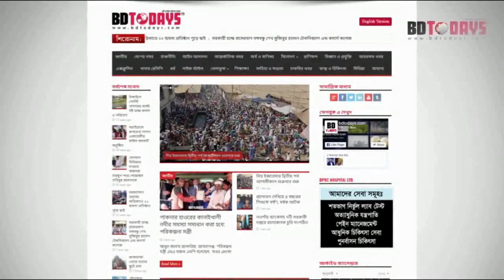২ মাদক সেবীর ৬ মাস করে কারাদণ্ড || ভ্রাম্যমাণ আদালত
ঝিনাইদহে ২ মাদক সেবীর ৬ মাস করে কারাদন্ড দিয়েছে ভ্রাম্যমাণ আদালত। শনিবার রাতে জেলা প্রশাসনের সহকারী কমিশনার ও নির্বাহী ম্যাজিস্ট্রেট কামরুজ্জামান সরকার এ দন্ডাদেশ প্রদাণ করেন। পুলিশ জানায়, শহরের পানি উন্নয়ন বোর্ড এলাকায় মাদক সেবীরা অবস্থান করছে এমন সংবাদের ভিত্তিতে সেখানে অভিয়ান চালানো হয়।

এসময় মাদক সেবনরত অবস্থায় সাহেব আলী ও শাহিন হোসেন নামের ২ জনকে আটক করা হয়। পরে ভ্রাম্যমাণ আদালত বসিয়ে ২ জনকে ৬ মাস করে কারাদন্ড ও ১০০ টাকা করে জরিমানা করে বিচারক। আটককৃতদের জেল হাজতে পাঠানো হয়েছে।